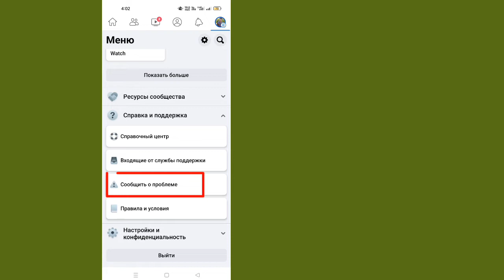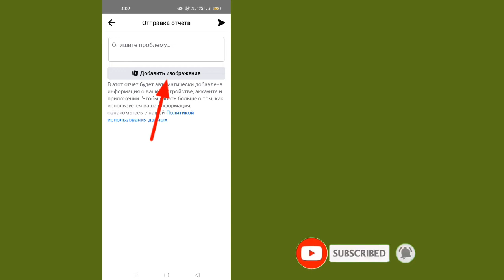Как отключить профессиональный режим в Facebook Что-то пошло не так, попробуйте еще раз Проблема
Как отключить профессиональный режим в Facebook Что-то пошло не так, попробуйте еще раз Проблема (2022)

 Как исправить Facebook Отключить профессиональный режим Что-то пошло не так Пожалуйста, попробуйте еще раз.  Это ищется как профессиональный режим facebook, что-то пошло не так и как отключить профессиональный режим на facebook.

 Я надеюсь, что это также поможет исправить следующее:
 профессиональный режим что-то пошло не так, попробуйте еще раз
 профессиональный режим facebook что-то пошло не так
 что-то пошло не так профессиональный режим отключить
 отключи профессиональный режим что-то пошло не так
 Проблема с отключением профессионального режима facebook
 как отключить профессиональный режим в фейсбуке
 что-то пошло не так, попробуйте еще раз проблема с отключением профессионального режима